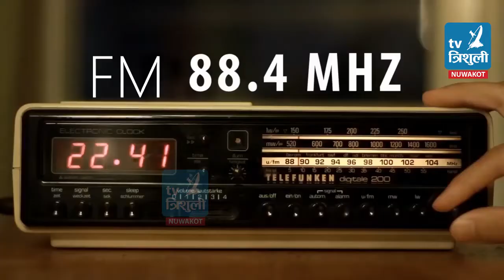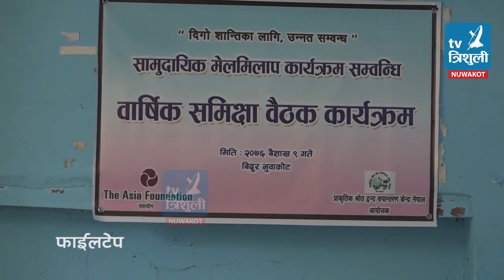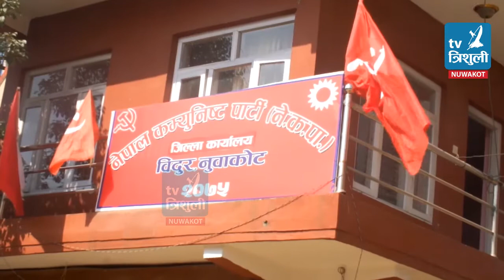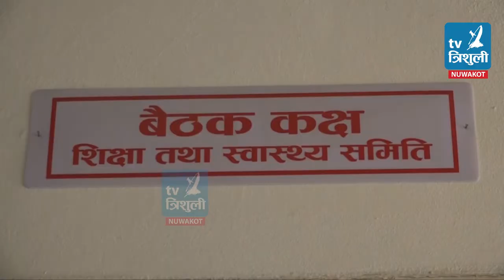Trishuli Samachar 2076-03-05 (त्रिशुली समाचार २०७६ असार ५ गते)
आजको मुख्य मुख्य समाचार :-
1)नुवाकोट र रसुवाको सिमाना बेत्रावतीमा रहेको उत्तरगयाँ क्षेत्र संङकटमा, नेपाल र चिनसँग भएको सन्धिको पहिचान सहित धार्मिक स्थलको संरक्षणमा स्थानियको चासो  ।
2)स्थानिय तहले अपनत्व लिदा सामुदायिक मेलमिलाप कार्यक्रम प्रभाबकारी बन्दै, फौजदारी बिबाद समेत मिलापत्र गरिदिन आग्रह ।
3)भुकम्प पछीको निजि आाबस पुनःनिर्माणमा अजै ६ अर्ब लाग्ने ।